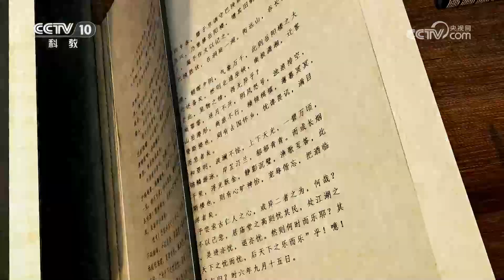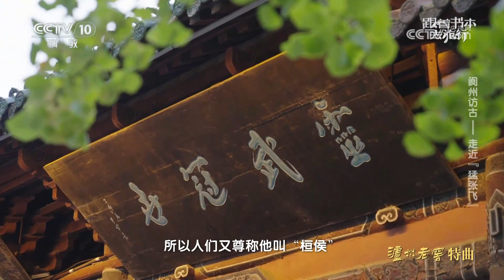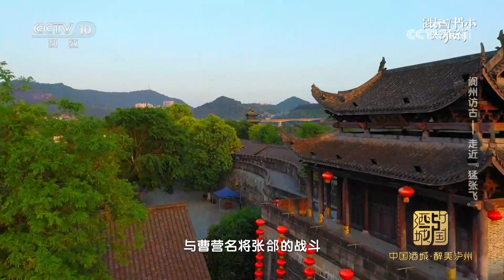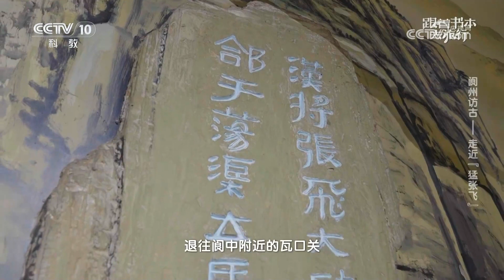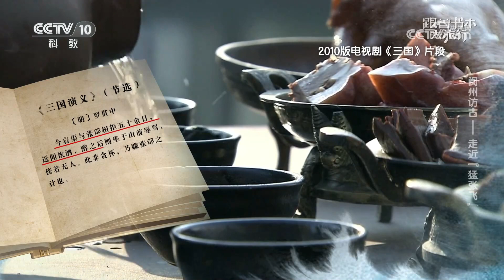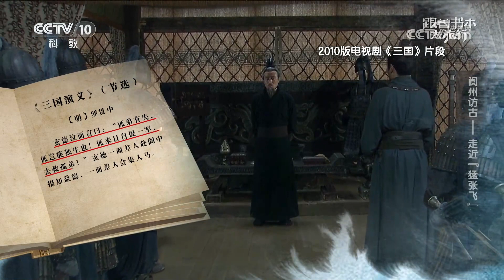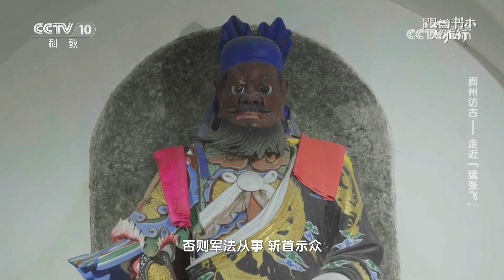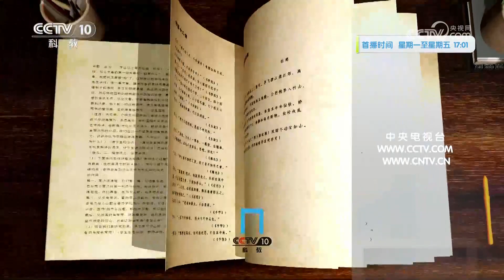《跟着书本去旅行》 20240214 阆州访古——走近“猛张飞”|中华地图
本期节目主要内容：张飞镇守阆中期间，最著名的一次战斗莫过于与曹营名将张郃的这次。《三国演义》中精彩地描绘了这场战斗的历程，短短一段话就写出了阆中战场的地形险要和张飞的勇猛过人。本期书本旅行团继续寻找阆中名人，探索在《三国演义》中张飞的传奇人生。（《跟着书本去旅行》 20240214 阆州访古——走近“猛张飞”）

《跟着书本去旅行》是一档体验式文化教育节目。节目以中小学课本或经典名著为线索，在“读万卷书”的同时“行万里路”，走近文化古迹、实地实景讲故事、身临其境受教育，触摸历史、感知文化，让陈列在广阔大地上的遗产活起来。